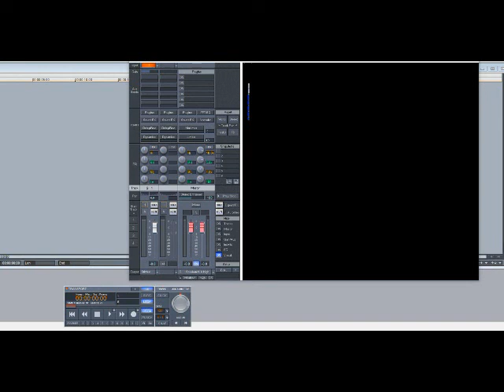Michael Jackson – Don’t Stop ‘Til You Get Enough (Slowed Down)